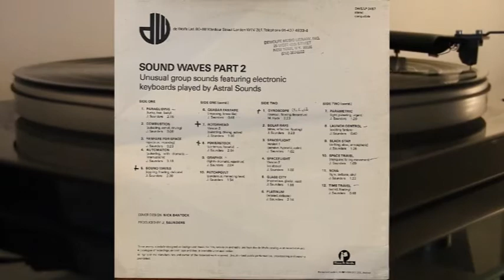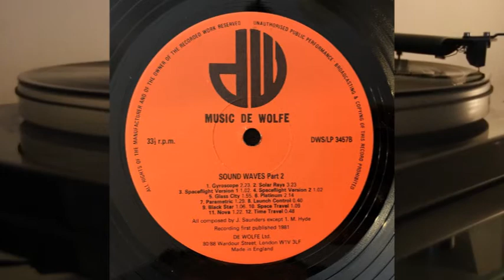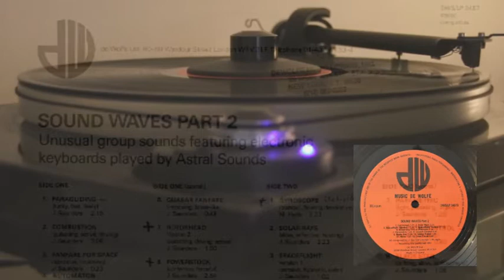John Saunders - Astral Sounds - Sound Waves Part 2 - Music De Wolfe - vinyl lp full album-DWSLP 3457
Unusual group sounds featuring electronic keyboards played by Astral Sounds

Side A

1. Paragliding (funky, fast, lively) - J. Saunders - 2.15
2. Combustion (pulsating, active, driving) - J. Saunders - 3.06
3. Fanfare For Spacatic (spacious, imposing) - J. Saunders - 0.23
4. Automaton (pulsating, with dramatic interruptions) - J. Saunders - 3.18
5. Sound Waves (rippling, floating, delicate) - J. Saunders - 2.39
6. Quasar Fanfare (imposing, bass-like) - J. Saunders - 0.48
7. Rotorhead Version 2 (pulsating, driving, active) - J. Saunders - 1.00
8. Powerstock (up-tempo, forceful) - J. Saunders - 2.54
9. Graphix (lightly dramatic, repetitive) - J. Saunders - 2.04
10. Patchpoint (ponderous, menacing beat) - J. Saunders - 1.54

Side  B

1. Gyroscope (tranquil, flowing, decorative) - M. Hyde -  2.23
2. Solar Rays (slow, reflective, floating) - J. Saunders - 3.23
3. Spaceflight Version 1 (pensive, hypnotic, calm) - J. Saunders - 1.02
4. Spaceflight Version 2 (as above) - J. Saunders - 1.02
5. Glass City (mysterious, glacial, vast) - J. Saunders - 1.55
6. Platinum (relaxed, delicate) - J. Saunders - 2.14
7. Parametric (light, pulsating, urgent) - J. Saunders - 1.29
8. Launch Control (exciting fanfare) - J. Saunders - 0.40
9. Black Star (drifting, slow, atmospheric) - J. Saunders - 1.06
10. Space Travel (rising and falling movement) - J. Saunders - 1.09
11. Nova (light, delicate, airy) - J. Saunders - 1.22
12 .Time Travel (weird, floating) - J. Saunders - 0.48

These works, specially designed as background music for film, television and radio, are from the de Wolfe catalogue of recorded music.

Cover Design: Nick Bantock
Produced By: J. Saunders